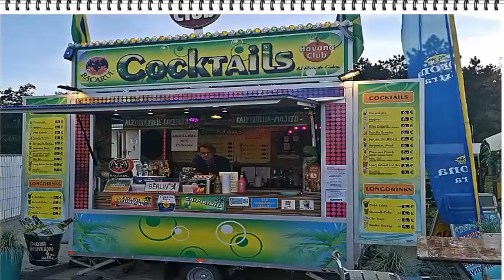Beliner Volksfestsommer 2019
Das ist mein eigener Blick auf den Berliner Volksfestsommer 2019!
Danke für die Begleitung vom Mops!
Danke an die netten Schausteller ,besonders an meinen Lieblings Bierstand!
Euer Kirmes Alex
Bitte teilen!